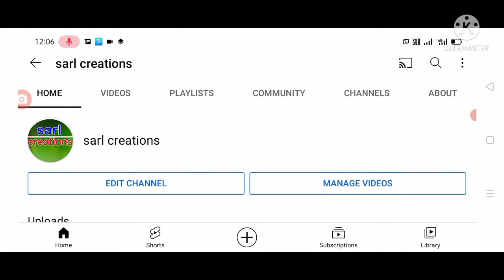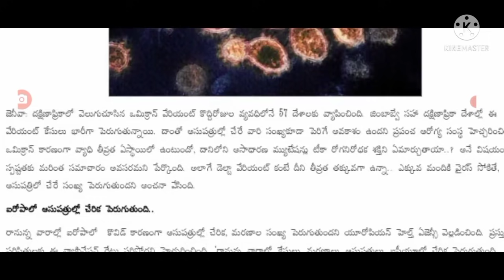అదిరిపోయే సువార్త స్కూల్లు, కాలేజీలు మూసివేత schools and colleges closed in Telangana.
Hello everyone today update is TS government announced that schools and colleges closed .@sarlcreations